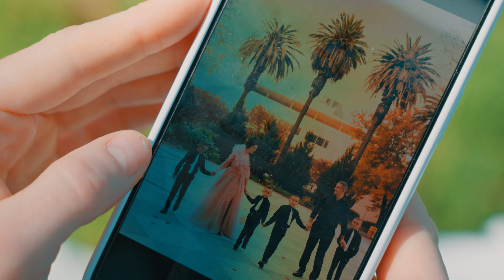Коханий Olena Sidorchuk | Composer Tanya Navrotski | Sound design TN•Records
Lyrics: Mariya Zvirid
Sound design & Sound production: TN•Records